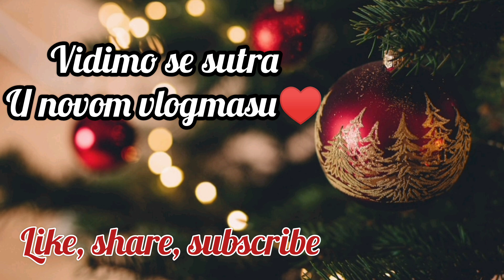Vlogmas 01 KIĆENJE JELKE🎄A gde su šrafčići?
🎄Moj prvi vlogmas moze da pocne!🎄

Ostavite i neki komentar u znak podrske♥️